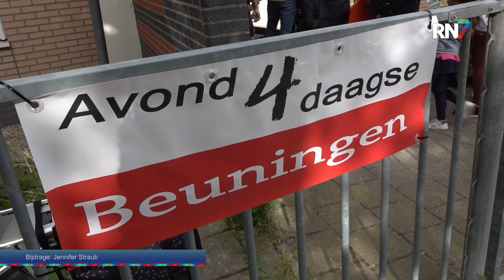Beuningen viert 50e avondvierdaagse || RN7 REGIONIEUWS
De avondvierdaagse in Beuningen is deze week weer van start gegaan en dit jaar is dat voor de 50e keer. Niet alleen voor de organisatie, maar ook voor alle kinderen is het dus een erg speciale editie. Om dat gevoel nog wat kracht bij te zetten, krijgen alle deelnemers een mooie patch om hun nek gehangen.